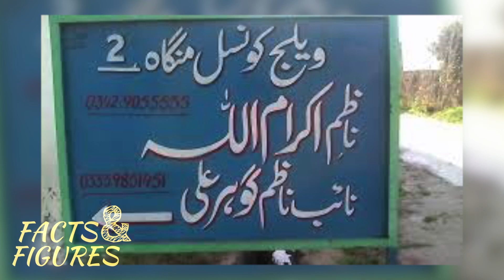Manga Mardan Lockdown | Coronavirus KP Pakistan | Corona in Mardan | FACTS & FIGURES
UC Manga Mardan has become Corona virus  GROUND ZERO in Pakistan. It reflects what could be the consequences of non serious attitude towards this highly infectious disease.
| FACTS & FIGURES |